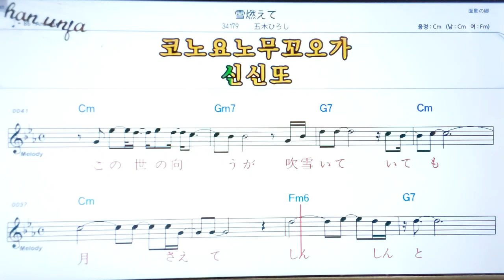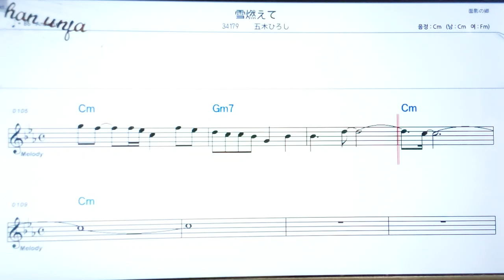유기모에데/이쯔키히로시🤞日本の歌,일본노래.한,일 동시 독음 발음 표기💖악보, 코드, ,,Karaoke*카라오케 반주